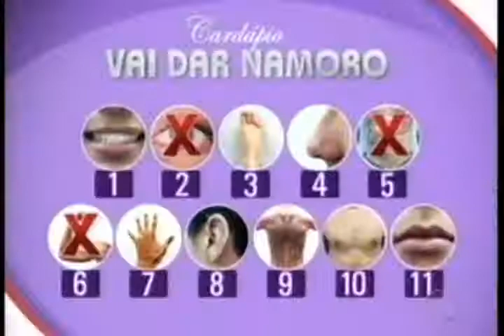Lojas Torra Torra - O melhor do Brasil (14/05/2011)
Fique por dentro das novidades:
• Deixa a sua curtida👍
• Comente o que você amou no vídeo 📝